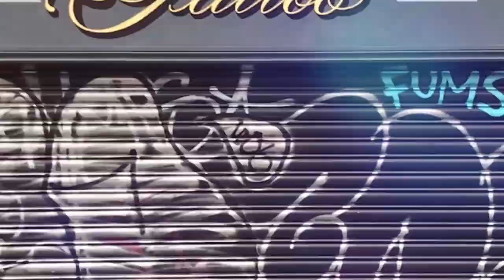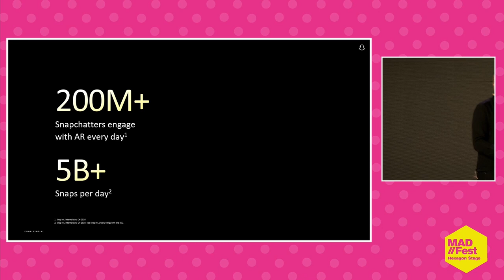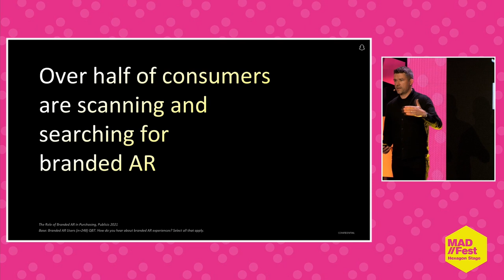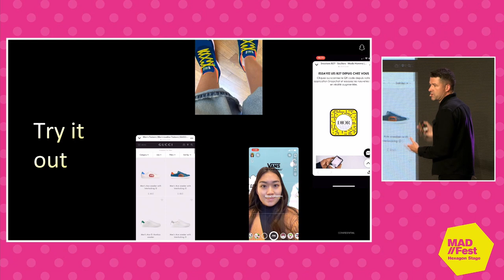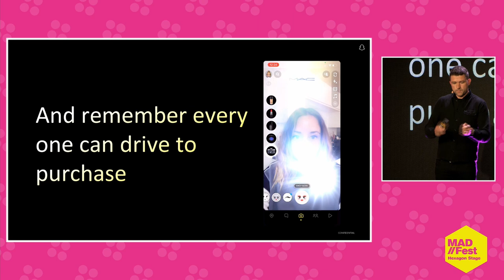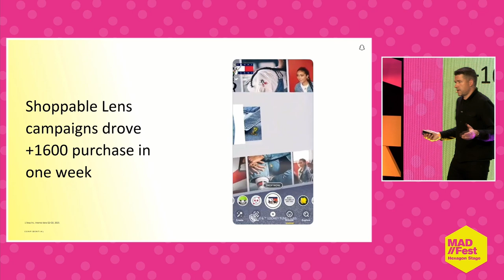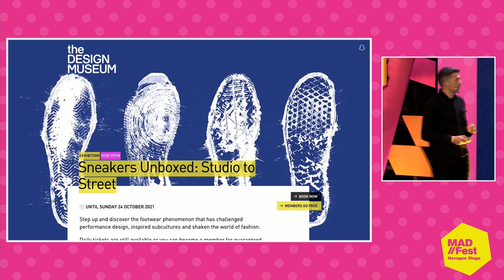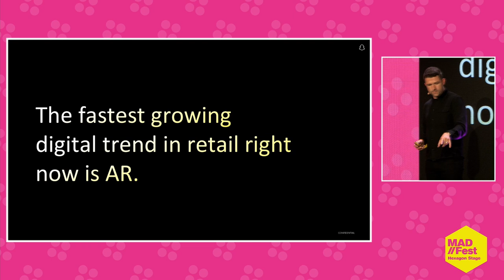How AR is defining the future of retail - David Norris, European Head of Creative Strategy, Snap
Think augmented reality is a gimmick in shopping with little practical application? Wrong, says Snap European head of Creative Strategy David Norris in this MAD//Fest London 2021 keynote on how AR is creating new frontiers in retail.